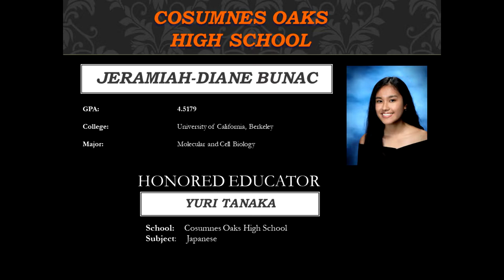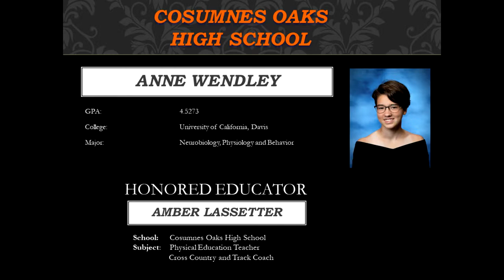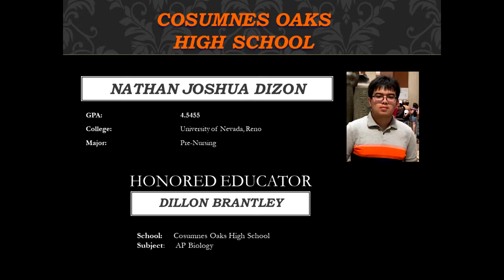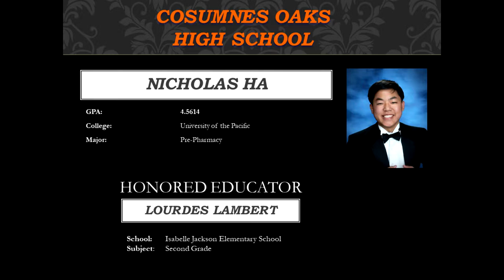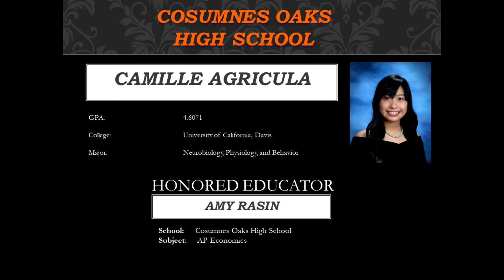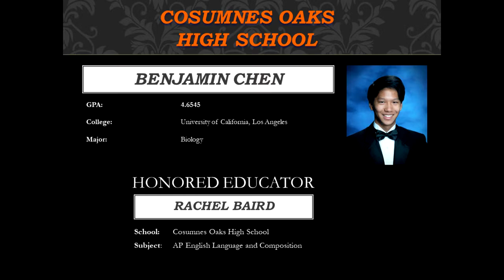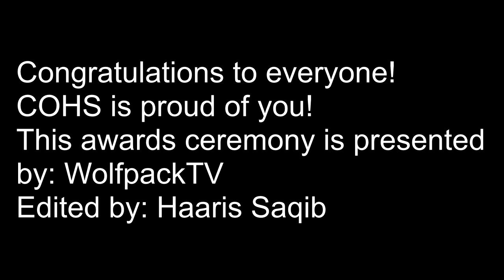Class of 2020 Senior Awards Night (revised)